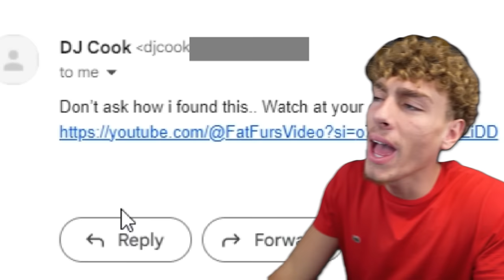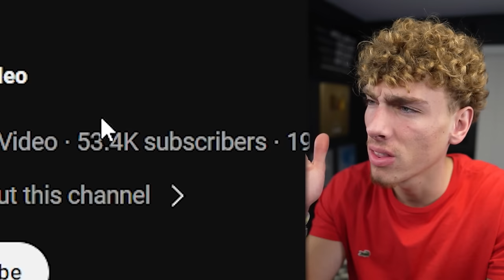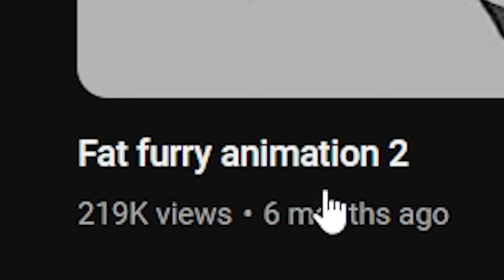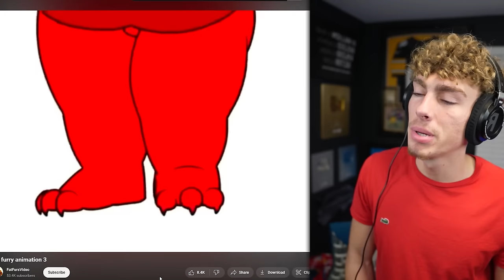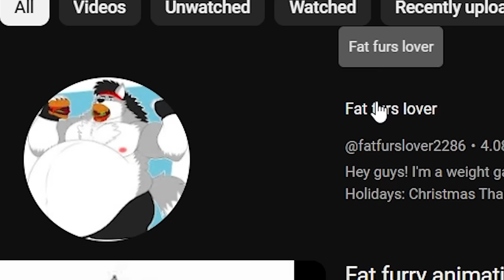This YouTuber Made me Throw Up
im vomiting everywhere blehhhh